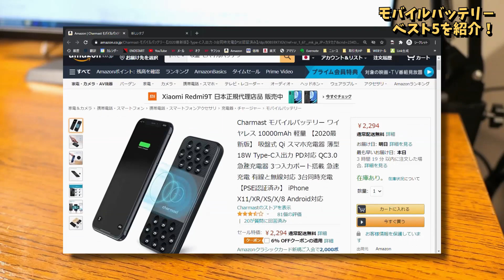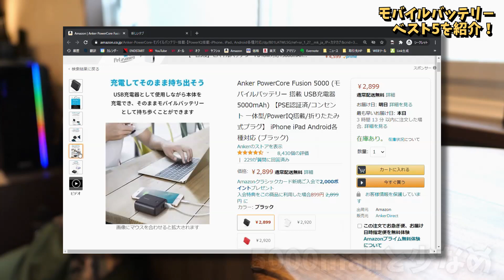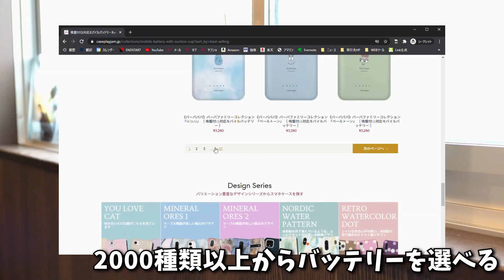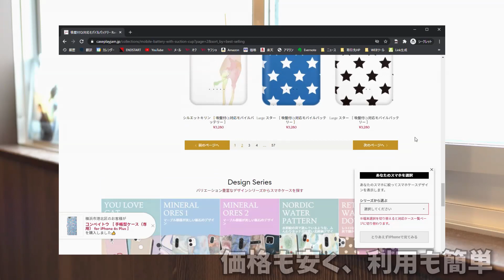【2021年】コスパ最強モバイルバッテリーTOP5 おすすめはコレだ！大容量で小型なものを厳選！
災害などで必須アイテムとなる「モバイルバッテリー」のベストバイを５つ紹介します。
今回は、僕が現在所持している全20種の中から耐久性、薄型、小型、ワイヤレス充電などの各特長が光っている最もおすすめできるBEST5を提案します。
なお、まさかの”Anker”は登場しません！乞うご期待ください。最後に番外編でプラス１種類紹介を足しています。

・当チャンネルの全ての概要欄にはPRを含むリンクが掲載されています。(23年10月の景品表示法改正により掲載追加)

【目次】
00:00 冒頭解説
00:30 第5位 LuxTude 5000C
02:26 第4位 RAVPower RP-PB125
03:47 第3位 DAISO 3000mAh
05:40 第2位 cheero Power Plus 3 mini
07:07 第1位 Poweradd Pilot X7
09:24 ランク外紹介
09:47 番外編

■今回紹介した商品一覧

・LuxTude 5000C
抜群のデザイン性が魅力的で非常に良い製品ですが、残念ながら黒は品切れになりました…。
10000mAhのほうは在庫あるみたいです。
よろしければ確認してみてください。

・RAVPower RP-PB125
※現在購入できなくなっているようです
プラグ一体型の有能アイテム。荷物が少なくなるので非常におすすめ。
現在ブラックは品薄となっており、ホワイトのみ安定して入手できるようです。

・DAISO 3000mAh
我らがダイソーの有能なモバイルバッテリー。500円は使い勝手が良すぎる。
可能性は無限大。但し耐久性はあんまり高くないので使い捨て感覚で使いましょう。
※入荷して時間が経った店舗は放電していることがあるようです…情報に誤りがあり申し訳ないです。

・cheero Power Plus 3 mini
耐久力が半端ないモバイルバッテリー。こちらも品切れでしたので類似品を貼っておきます。
同メ－カー製品ですので保証や品質の点は安心できるでしょう。

・Poweradd Pilot X7
安定して供給され続けているロングセラー商品。コスパ最強大容量と言えばコレ。
災害備蓄としても非常にオススメです。とりあえず買って損はしない優秀なアイテム。

・4000mAh充電ケース型ワイヤレスイヤホン
※現在は販売停止しているようです…
モバイルバッテリーとして使える独立型イヤホン。なおイヤホン自体の充電は10回以上可能。
そのまま利用してもかなり有能なアイテム。音質は気にしない人向けです。

スマホケースの販売をメインとしているサイト。モバイルバッテリーも豊富にある。
絵柄を1000種類以上の中から選べるので自分だけのオンリーワンバッテリーが手に入る。非常に良い。

使用機材（カメラ）DMC-LX9
編集用PC（自作） Ryzen3700X  Mem16GB GTX1070 B450M

音素材提供
・効果音ラボ
10年来の友人のバンドです。僕の大好きな曲。